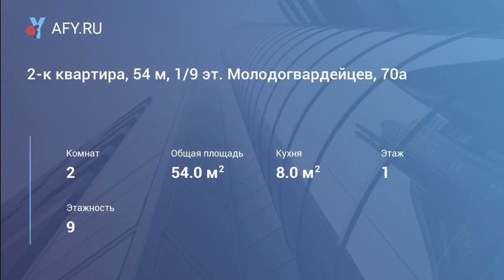2-к квартира, 54 м, 1/9 эт. Молодогвардейцев, 70а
Есть все необходимое для проживания. Развитая инфраструктура, рядом транспортные остановки. В шаговой доступности имеются все необходимые магазины + свет И вода